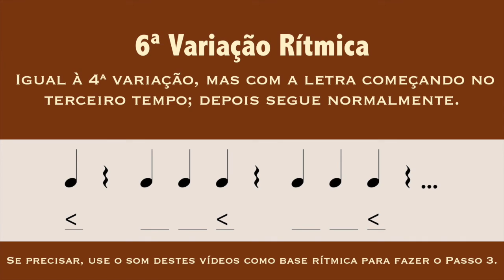Variação Rítmica 6 - Passo 3 - 5 Passos para a Interpretação de Canções - A Sua Alma Canta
Esta e as outras cinco variações rítmicas desta série de vídeos fazem parte do Curso A Alma Canta - 5 Passos para a Interpretação de Canções.